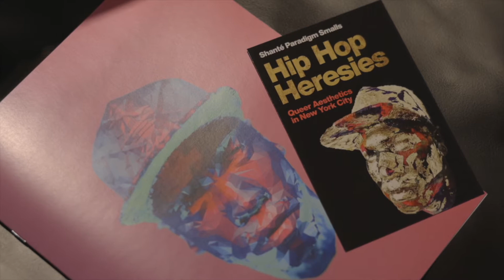Overview | Salon/Performance: Queer Hip Hop Cypher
On Sunday, May 15, 2022, audiences of "Salon/Performance: Queer Hip Hop Cypher" with Krudxs Cubensi and Dr. Shanté Paradigm Smalls were invited to explore the queer origins and aesthetics of hip hop through discussion, film, performance, and food. The event included a Black healing portal curated by Astraea award-winning duo Krudxs Cubensi, a session with Soul Fire Farm on BIPOC vegan foodways and their connection to community-centered activism, and a panel discussion centering on the queer underground hip hop scene led by Hip Hop Heresies author and scholar Dr. Shanté Paradigm Smalls.

Salon/Performance: Queer Hip Hop Cypher
Sunday, May 15, 2022